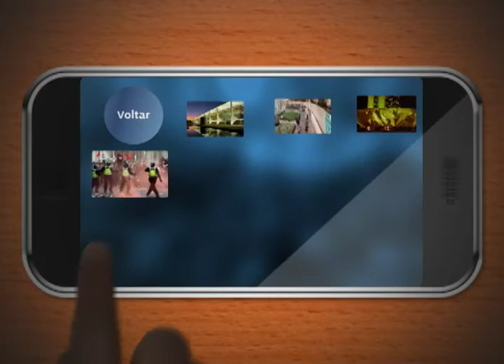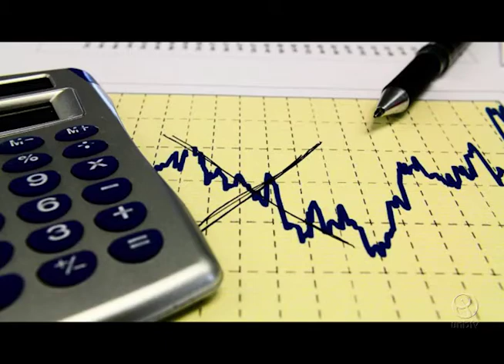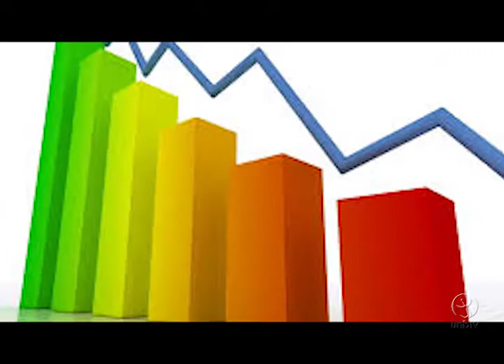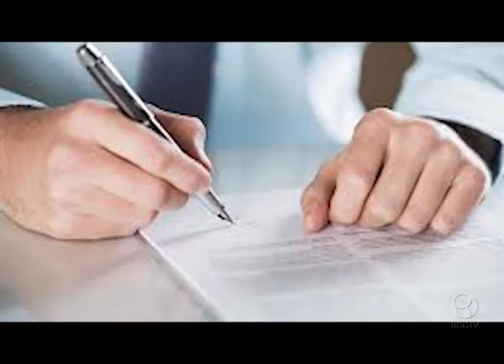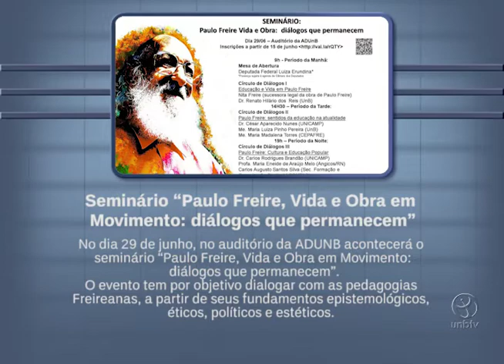Agenda Política: semana de 19 a 25 de junho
Os fatos políticos mais marcantes do Brasil e no mundo não passam despercebidos pela UnBTV. O programa Agenda Política traz análises de especialistas sobre os acontecimentos da semana. Nesta edição, José Dórea media o debate entre Roberto Menezes, Virgílio Arraes e Marilson Dantas. Confira!

UnBTV - Junho/2017.